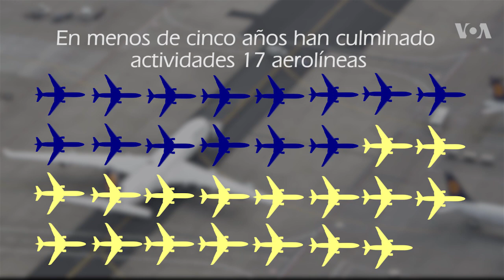Crisis en Venezuela les aísla del mundo: Cada vez más aerolíneas abandonan el país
Publicado originalmente